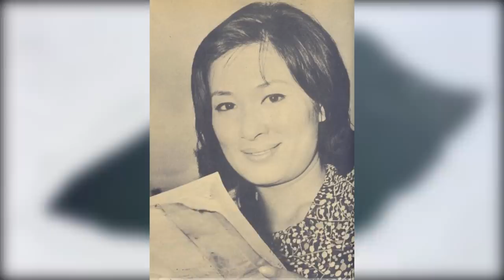배우 김혜자 연기에 평생 바친 삶 국민엄마의 안타까운 인생사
너무나 안타까운 인생 남편 하늘로 보내더니 결국 가슴아픈 김혜자근황